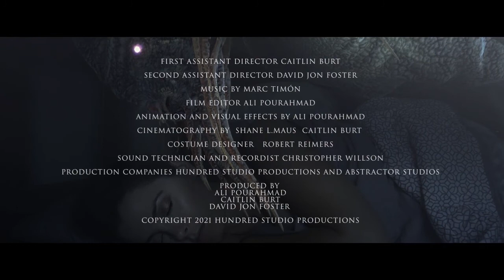تریلر رسمی فیلم علمی تخیلی واکنش فرازمینی ها به کارگردانی علی پوراحمد در هالیوود